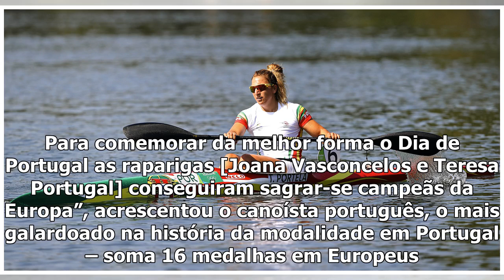Canoagem. Dia de Portugal comemorado com medalhas em Belgrado